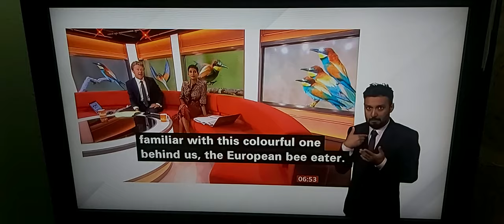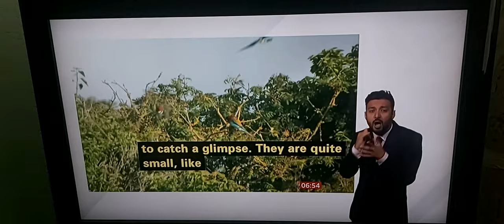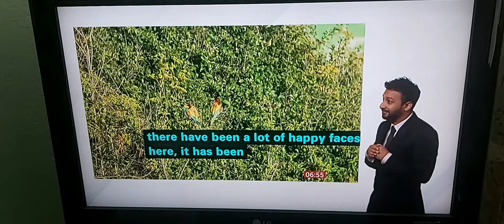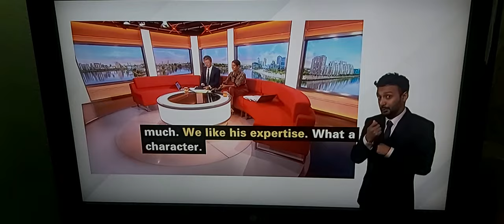Rare sightings of Colourful Bee Eater bird from southern European and North Africa in Norfolk Coast!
BBC Breakfast News with BSL interpreter on BBC News Channel on Friday 1st July 2022.

BBC News Correspondent Zoe O'Brien reports and live reporting in Sonny Trimingham on Norfolk Coast.

Dan Cotts, Land Owner with his son Harry, talks live Zoe O'Brien in person.